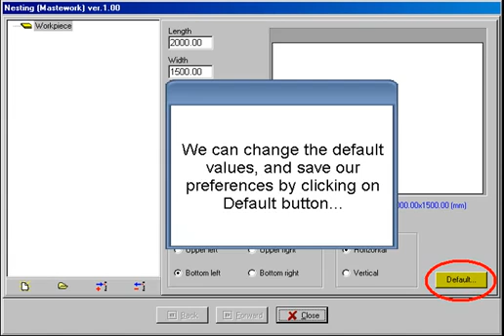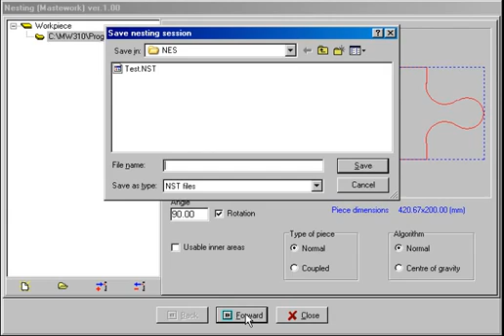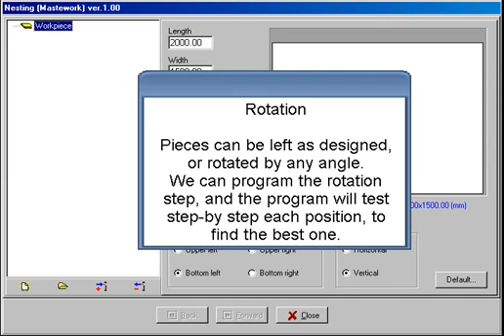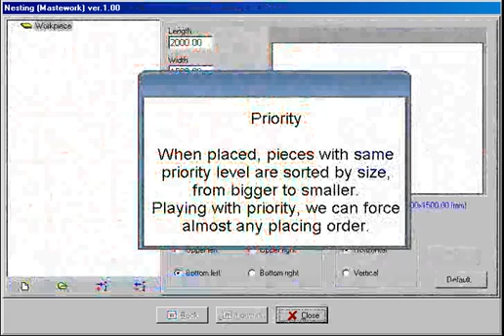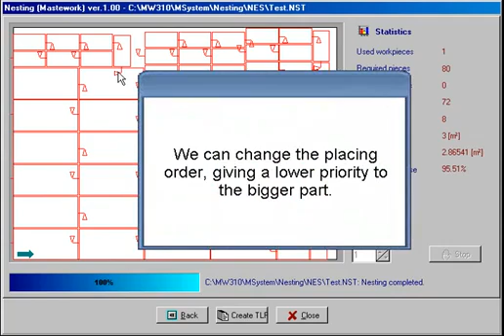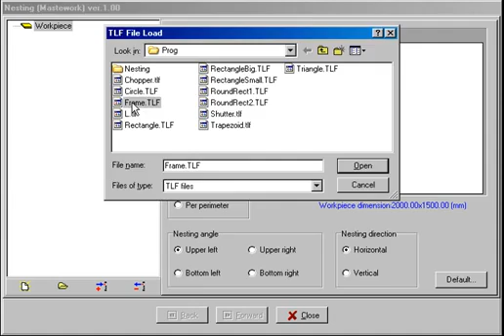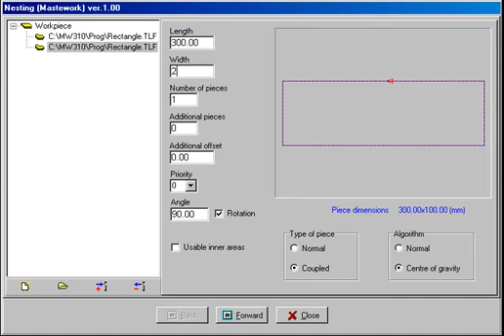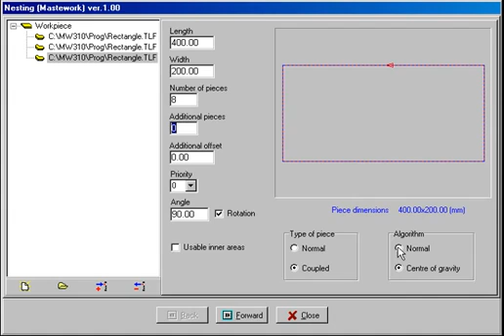Masternest Nesting Demo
Nesting software voor vlakke tafels. Logiciel pour optimaliser les panneaux